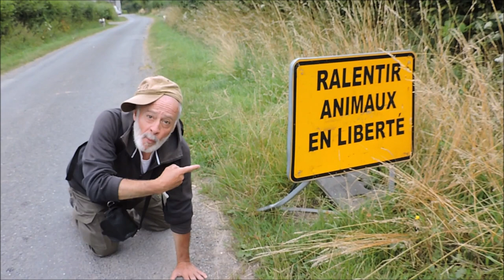Papy en Liberté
Quand Tina ne vient pas à bout de son Papy anarchiste autant qu'ingérable...!